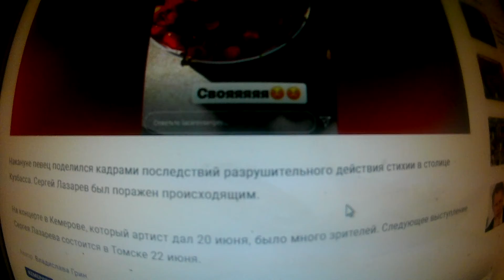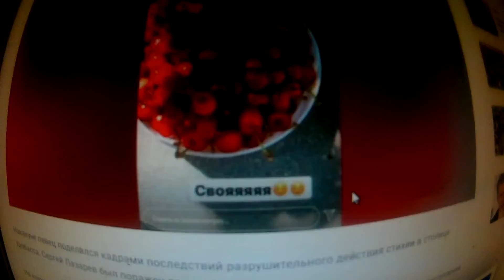Сергей Лазарев записал видео обращение после урагана в Кемерове